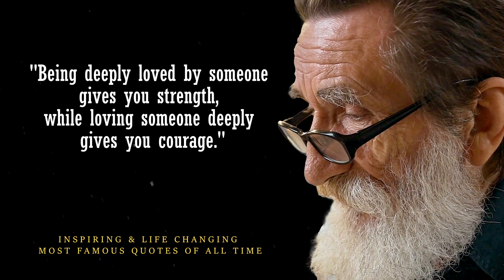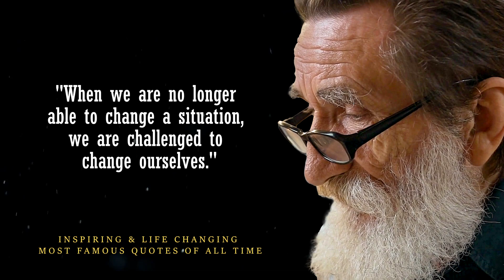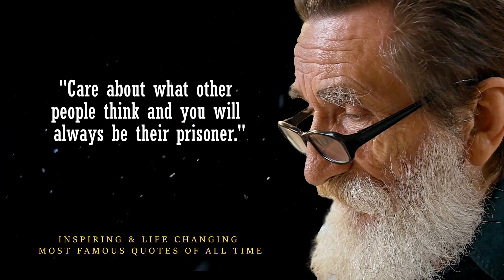Most Famous Quotes Of All Time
Regardless of your circumstances, it's never a bad idea to read through a few of the best happy inspiring quotes out there. After all, when you're feeling down, one of the most important things you should do is remind yourself that there's a light at the end of the tunnel and happier times are ahead. Here, we've compiled the very best, most inspiring quotes about happiness in the hopes that they'll help to put a smile on your face

These words of encouragement will bring some positivity into your day and bring you one step closer to achieving your goals. Inspirational Quotes and Motivational Sayings have an amazing ability to change the way we feel about life.

When you change the quality of your thinking, you change the quality of your life, sometimes instantly. Just as positive words can make someone smile and happy or a well-timed humorous quote can make someone laugh, our thoughts react to the world in real time.

You have a complete control over only one thing in the universe - your thinking - and that's Motivational & Inspirational Quotes Come In.

Visuals: Storyblocks
Video Production by: Simple Moments
Special Thanks: Richard | Jaden | Veronica | Aida | Gabriel | Alexandra